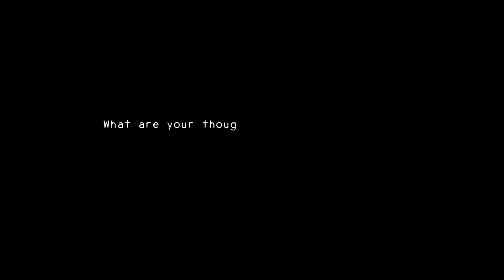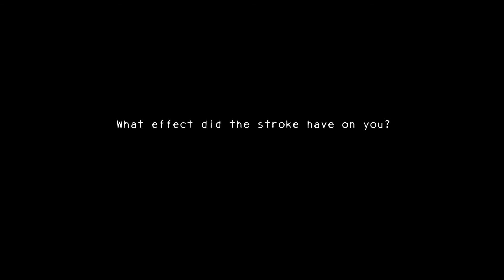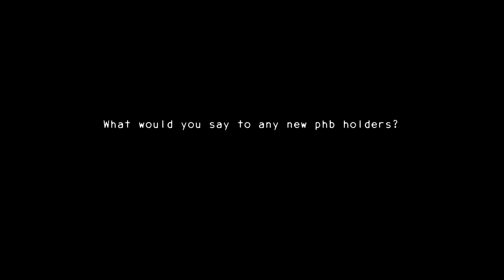Personal Health Budget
A personal health budget (PHB) makes it clear to someone getting support from the NHS, and the people who support them, how much money is available for their care and lets them agree the best way to spend it. The AGWSCS Network has been piloting the use of PHBs with stroke patients. In this short film we hear about the experience of those involved in the scheme.